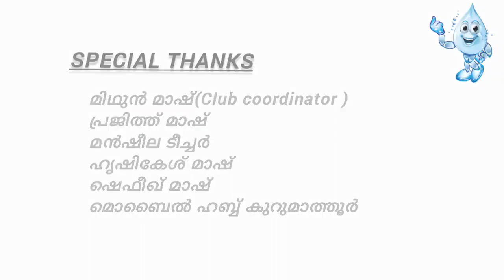JJM Jalashree Club Short Film - Chengalayi AUP School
Jal Jeevan Mission - KRWSA - RPMU - Short Film Fest 2023 - Kannur - Chengalayi AUP School